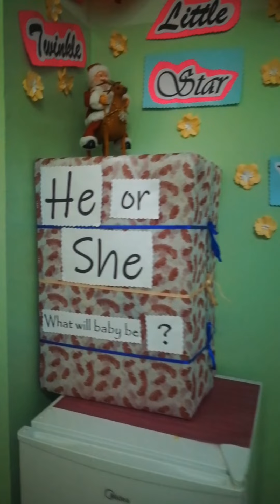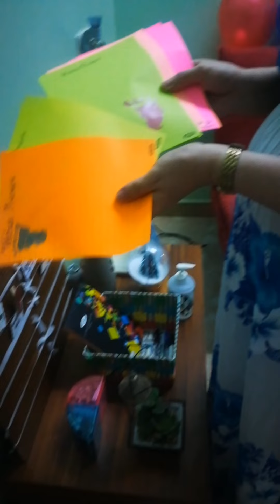1st Wedding Anniversary of A&A/ Baby's Gender Reveal/dec2021